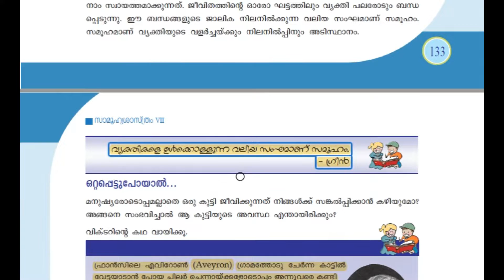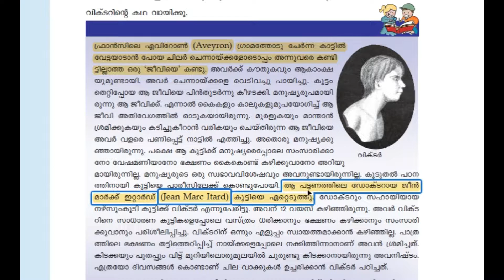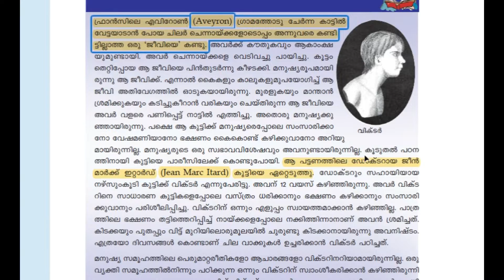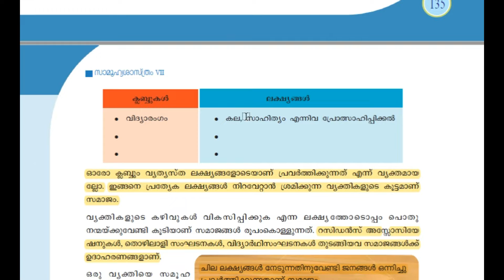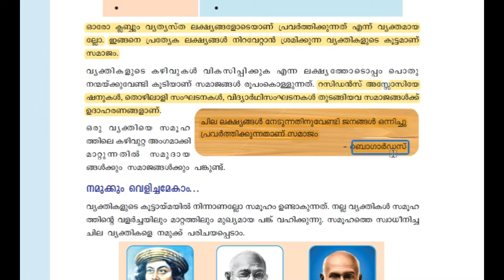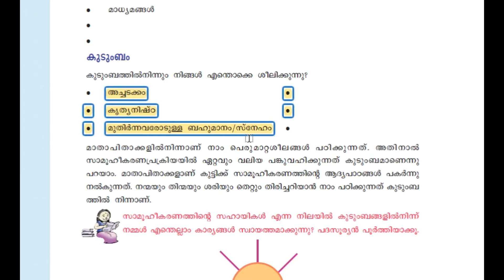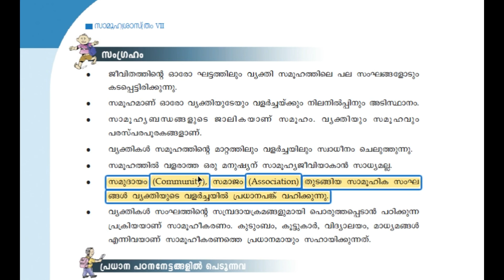KERALA PSC - SCERT 7TH STD SOCIAL SCIENCE | CHAPTER 11 -വ്യക്തിയും സമൂഹവും | LDC | TIPS N TRICKS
SCERT 7TH STD SOCIAL SCIENCE | CHAPTER 11 -വ്യക്തിയും സമൂഹവും | INDIVIDUAL AND SOCIETY | LDC FULL MARK CHALLENGE | TIPS N TRICKS